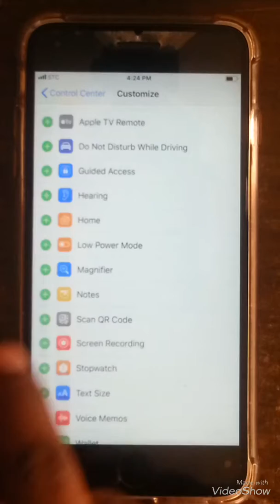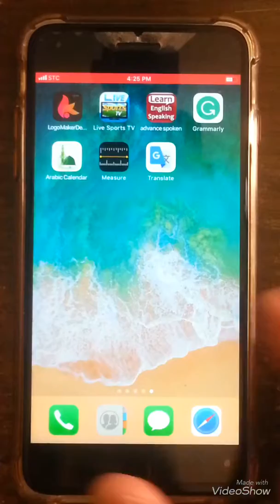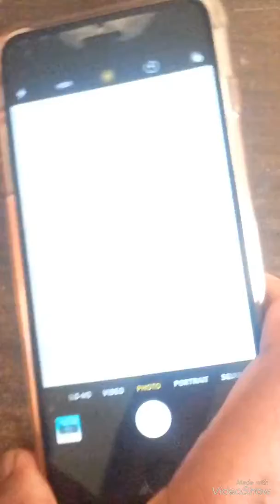SCREEN RECODER IN IPHONE WITHOUT ANY SOFTWER